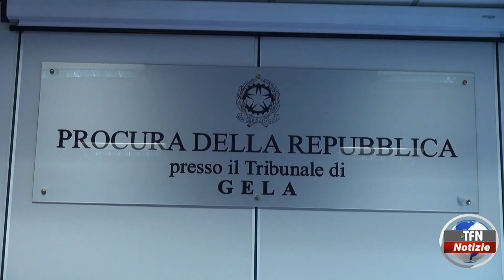Gela. Pistola e munizioni, indagato si difende